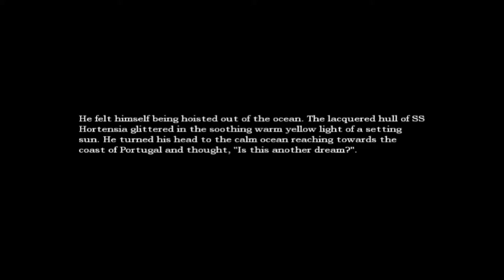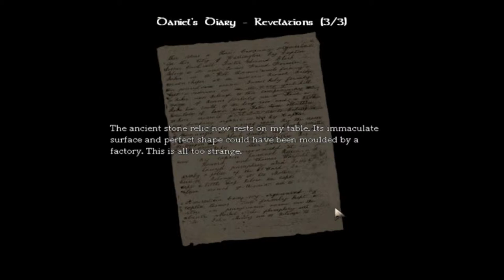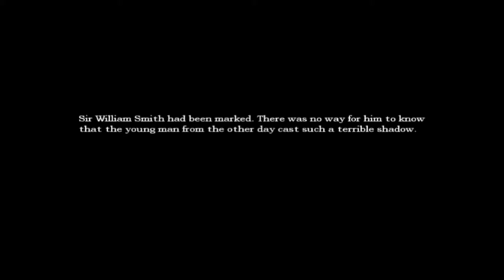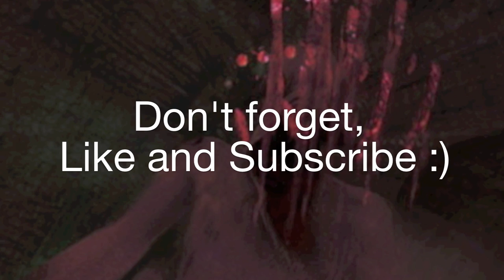Let's Play - Amnesia #6 (Flying centipede babies?)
Hello everyone!

Welcome back to my Amnesia Let's Play! This episode, I discover a seemingly calm area of the castle... until I see the flying centipede statue. Lolwat?

Also, check out this channel, it's full of gamers just like me!